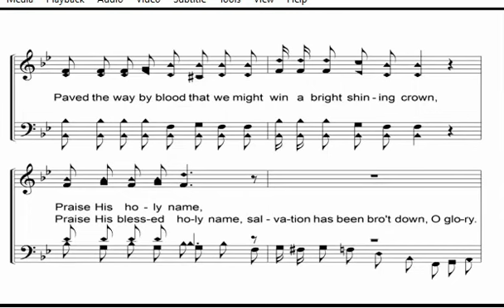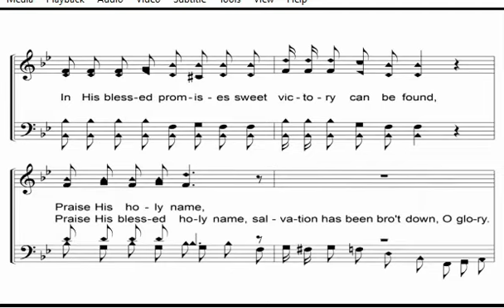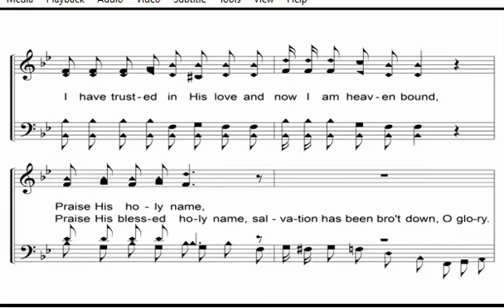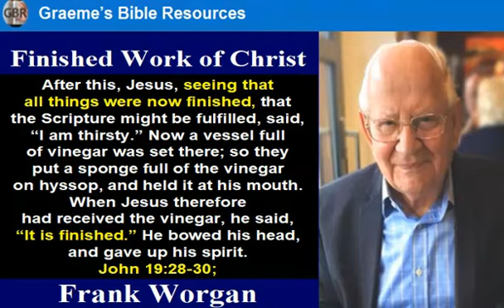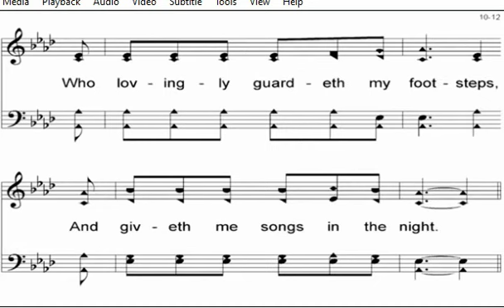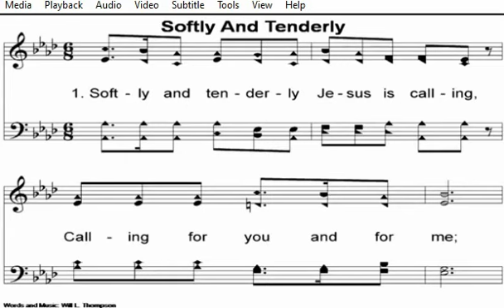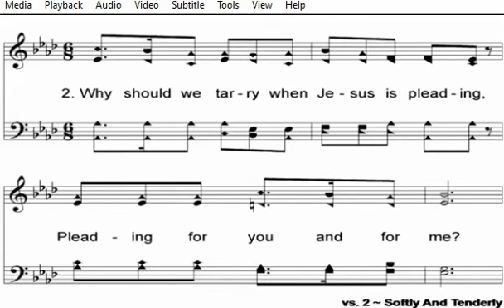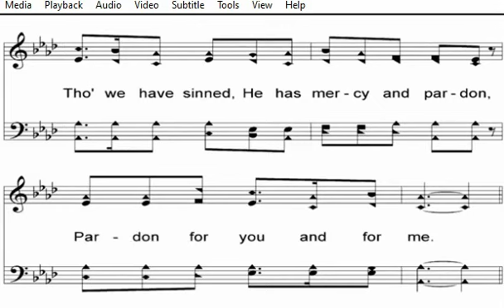116a Finished Work of Christ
Finished Work of Christ
“What did Jesus mean when he said "It is finished?."
This message explains the cultural and scriptural
significance of the events on that day and what He said”